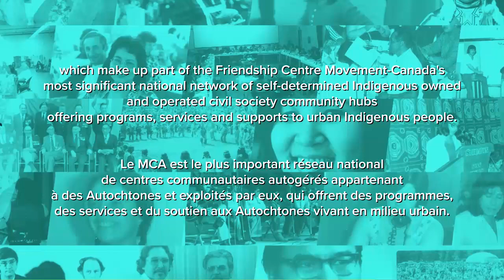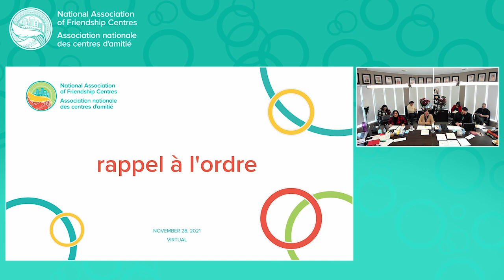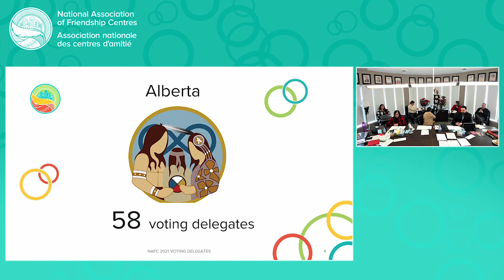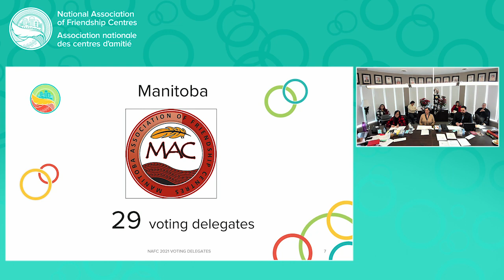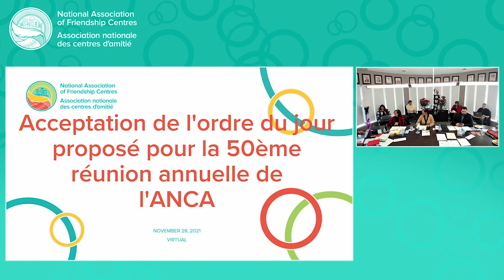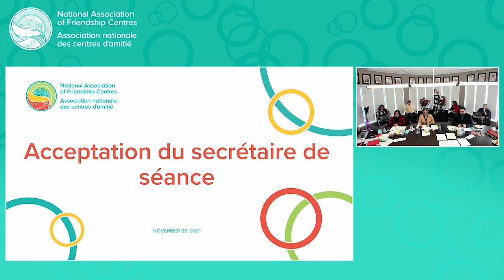50ème réunion annuelle de l'ANCA - Cérémonies d'ouverture et remarques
L'ANCA a tenu son historique 50e AGA le 28 novembre 2021. Regardez les cérémonies d'ouverture et les remarques, avec une bénédiction de la grand-mère Irene Lindsay, des remarques de Son Excellence la très honorable Mary May Simon, gouverneure générale du Canada, ainsi que des remarques et une annonce de l'Honorable Patty Hajdu, ministre des services aux autochtones.